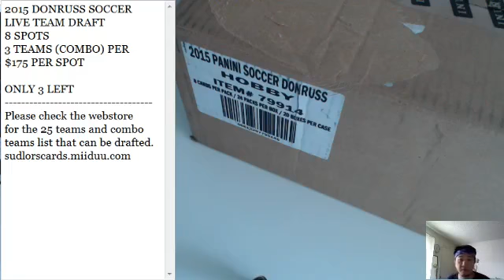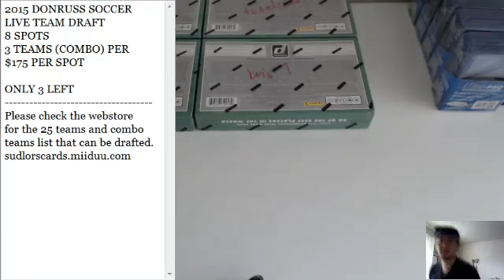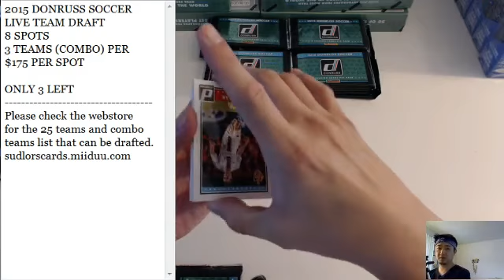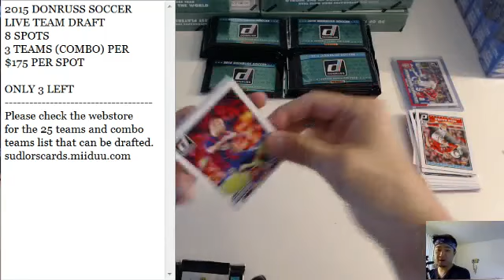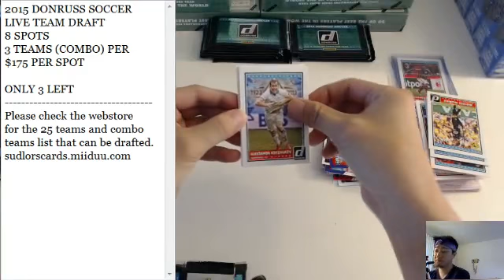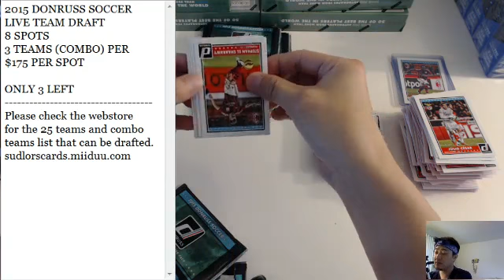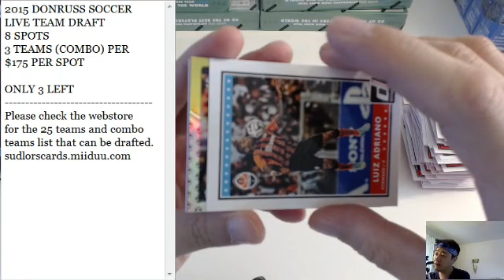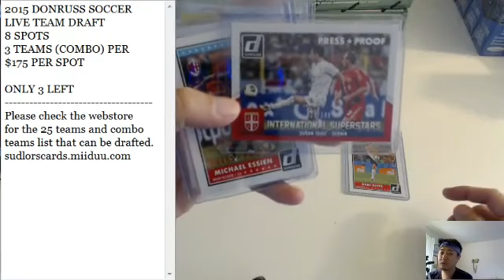VICJAURE - DONRUSS FREE GIVEAWAY PERSONAL BOX (2015 10 18)